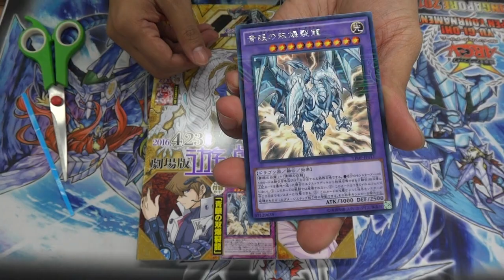Yugioh ! Blue-Eyes Twin Burst Dragon VJMP-JP111 Kaiba Corporation Rare Japanese